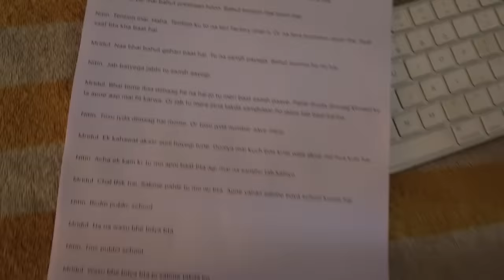Bhai bhen ke draame | i am nitin | the mridul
Hello Doston 👋🏻😊🌸🌺

Mazedaar Shoot | i am Nitin | the mridul

Nitin mridul video
the mridul new video
the mridul
pragati
school video
Pragati new video
Mridul nitin comedy